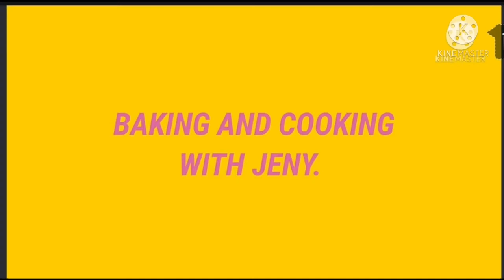Grilled fish Sheri..